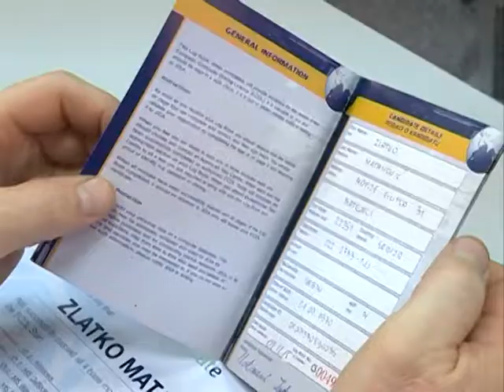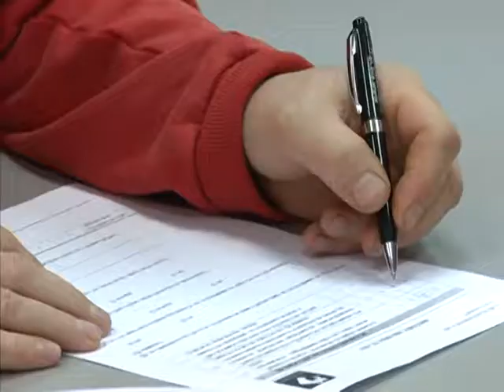Dodela sertifikata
K::CN S